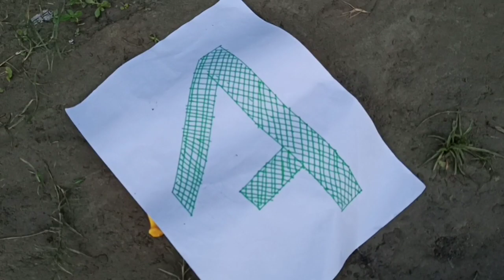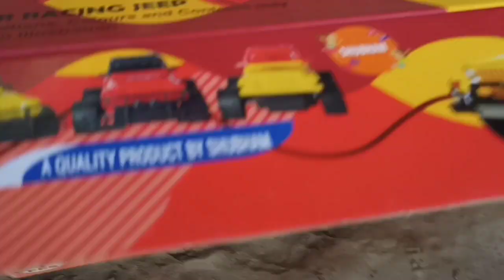cartoon wala gaddi 🚒🚁 j c b , trector 🚜 helicopter 🚁, dumper.aripeln🚁🏸 spithemen.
artoon wala gaddi 🚒🚁 j c b , trector 🚜 helicopter 🚁, dumper.aripeln🚁🏸
ashiq toys

     🐼  Everyone Welcome to my You tube chennal Ashiq
                  Toys.
          🚁If you want to My You tube chennal Ashiq Toys

              For Watching My Vedio🥰.

Ashiq Toys 🤗🏸🚲🚁⚽🐼🚗🐔

Ashiq Toys. 🤗

# Atuo.        🛺

# Bus.         🚌